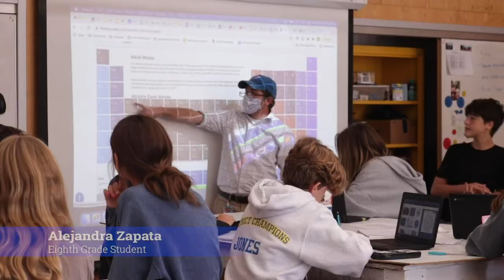STEM Collaboration, Construction that Impacts Community